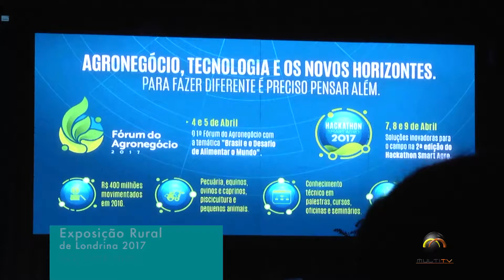Lente Aberta: Lançamento Expo 2017 (2 de 4)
No programa de hoje você confere o lançamento da Expo 2017 e ainda uma entrevista com o palestrante Clóvis Tavares sobre o tema "Vencendo na crise".